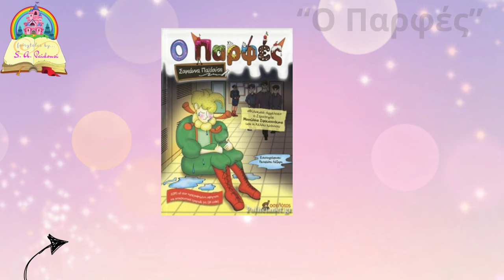Εθνικός Κατερίνης-Γεωργάκης Ολύμπιος Λόφου 0-0 Rock Highlighs/Play Off Β' Πιερίας 30-3-24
ΑΠΟΚΛΕΙΣΤΙΚΟ!!!
"Μίλα στο VAR..." Ρεσιτάλ χαμένων ευκαιριών... της χρονιάς και επίμαχων φάσεων (με διψήφιο αριθμό περιπτώσεων "offside" και καρτών), με υλικό για "Μαθήματα Διαιτησίας" και... Luben μιας ολόκληρης σεζόν, επικές στιχομυθίες, μυθικές ατάκες, με extra... ποντιακή διάλεκτο, γιατί... "πρέπει να μάθεις να κάνεις χιούμορ", κομπίνες εκτέλεσης φάουλ, full κερκίδα με φιλάθλους και των δύο ομάδων (σ.σ. ναι, ναι, ήταν φυσικά και η... Miss 600.000 προβολές, που ακόμη προσπαθεί να διαχειριστεί το... επίτευγμά της και την... αστοχία του Βασίλη!), σε μία αναμέτρηση στο... κόκκινο, από τα play off της Β' κατηγορίας της ΕΠΣ Πιερίας, ανάμεσα σε δύο συνδιεκδικήτριες της ανόδου... till the end!